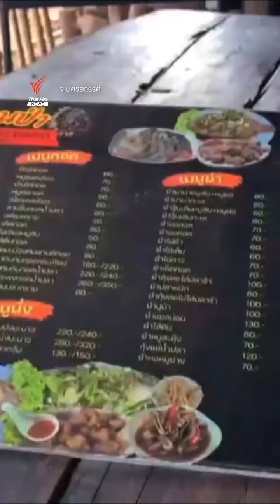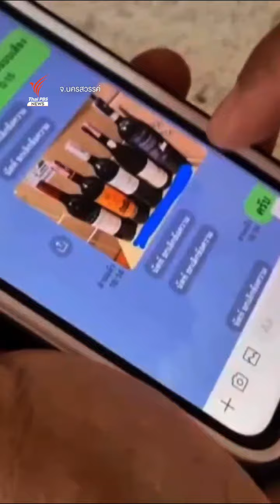เตือนภัย! หลอกสั่งอาหารแต่ไม่มากิน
เตือนร้านอาหาร หลังพบกลุ่มมิจฉาชีพติดต่อหลอกสั่งอาหารพร้อมสั่งไวน์ราคานับหมื่นบาท แต่กลับไม่มากินจริง พบหลายร้านถูกหลอกเหมือนกัน บางร้านถูกบอกว่าต้องการไวน์ที่กำหนด แล้วแสร้งเป็นร้านไวน์หลอกโอนเงิน